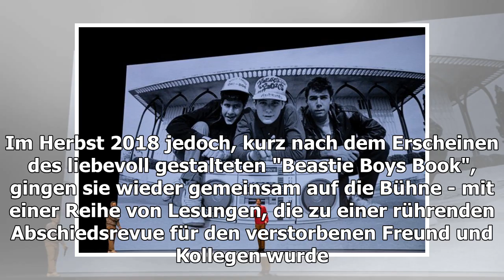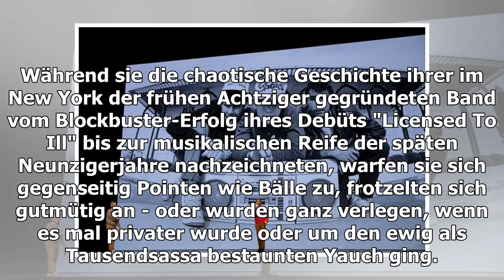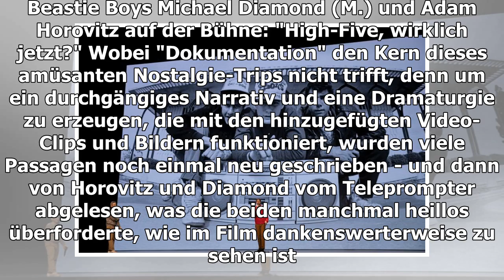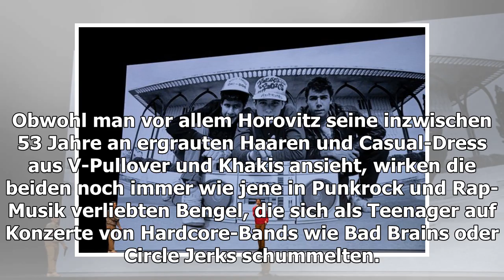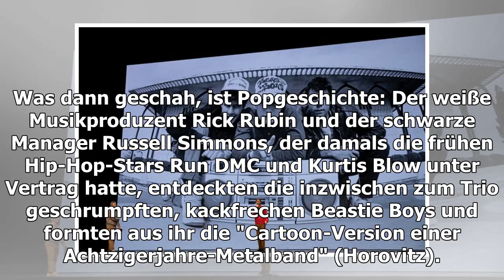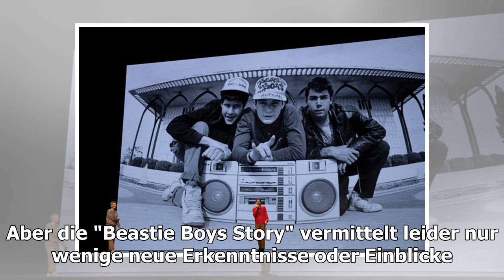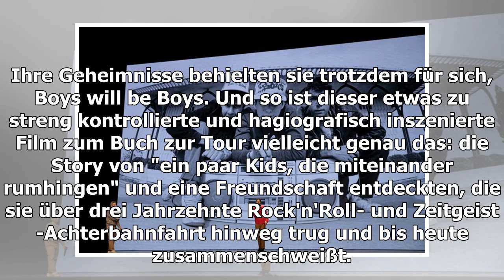Pop-Filmbio "Beastie Boys Story": Clowns und Helden - DER SPIEGEL - Kultur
Die Geschichte der Beastie Boys endete im Mai 2012, als das Gründungsmitglied und Kreativgenie Adam Yauch seinem Krebsleiden erlag. Eigentlich. Das letzte Album der wohl ungewöhnl...